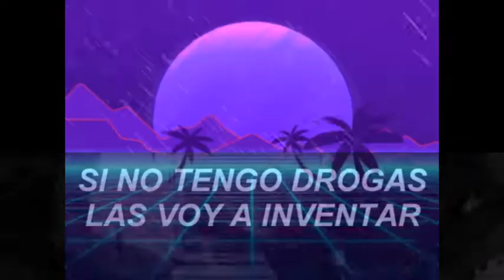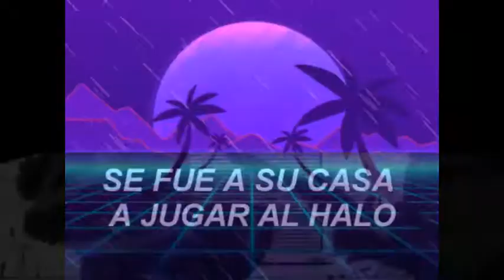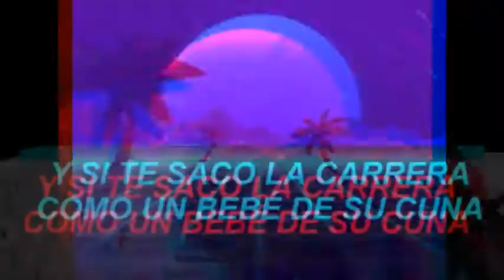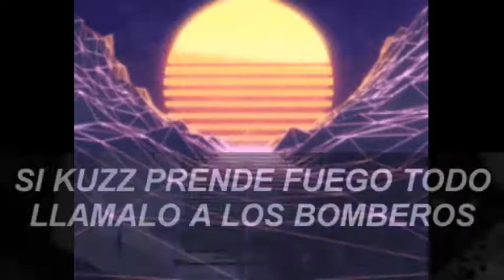Autismo Gank (AMV) Animation:" f u r e l i l s u n "